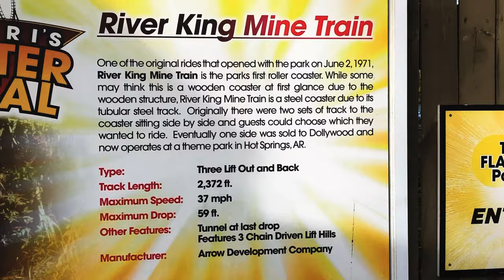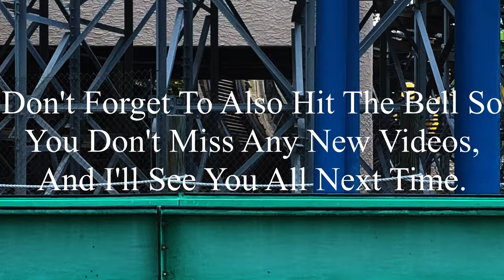River King Mine Train Six Flags St. Louis 2019 Offride (No Copyright)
If there’s anyone that’s watching this, and needs footage of River King Mine Train, I’m totally okay with you using it. But, if you do decide to use some of this footage, all I ask is that you credit me in the description below the video. I’m not someone who’s overprotective of their content, so if you want to use it, go for it. Just please make sure to credit me.